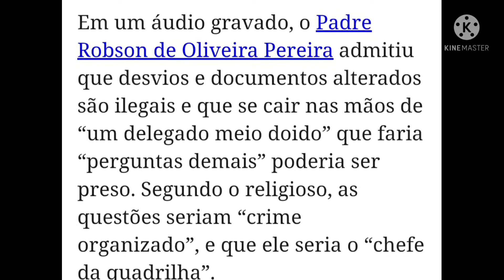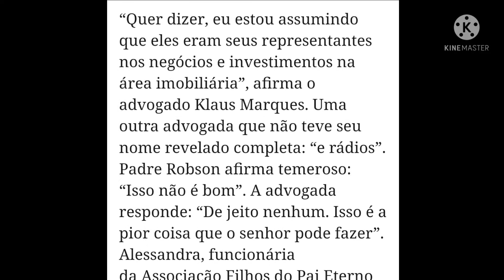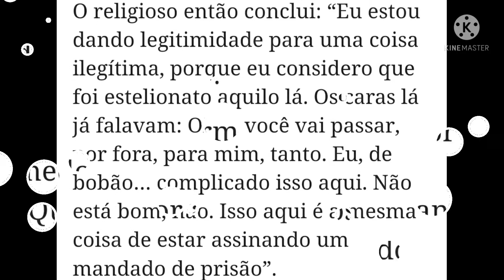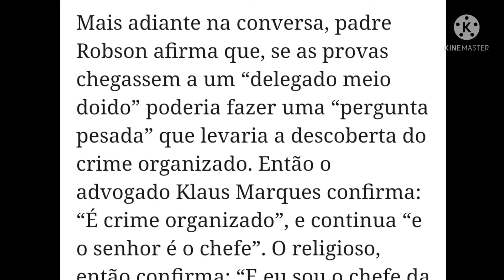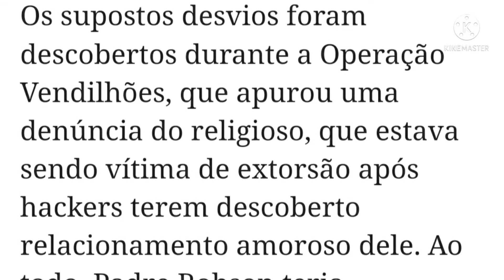PADRE ROBSON ADMITE SER CHEFE DE QU∆DR!LH∆ DE CR!M€ ORGANIZADO